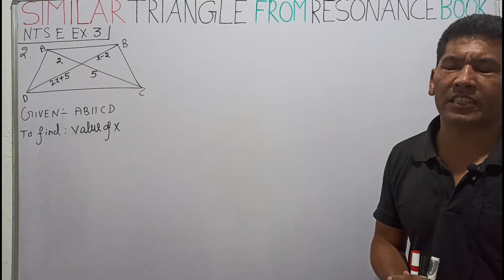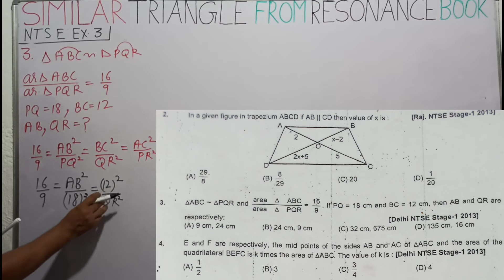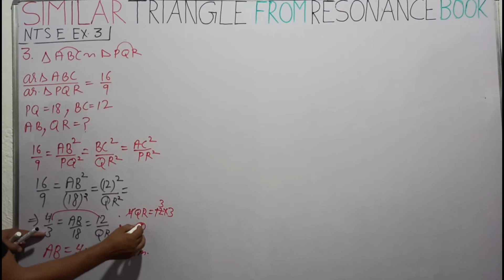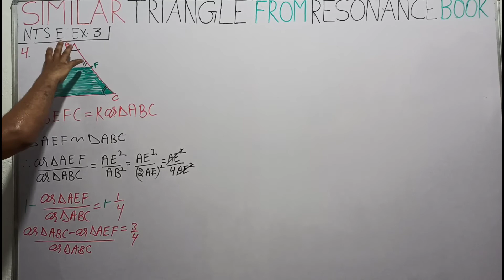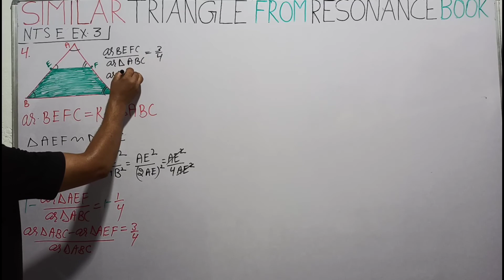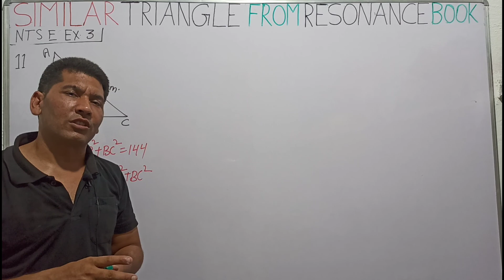SIMILAR TRIANGLES:NTSE: From RESONANCE BOOK.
PREVIOUS YEARS QUESTIONS OF NTSE From RESONANCE book. Ex.3